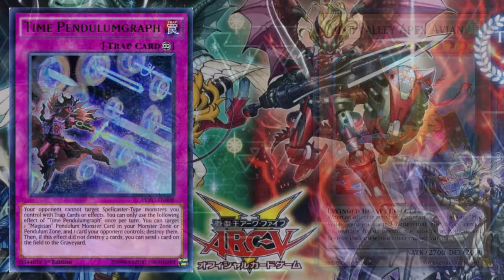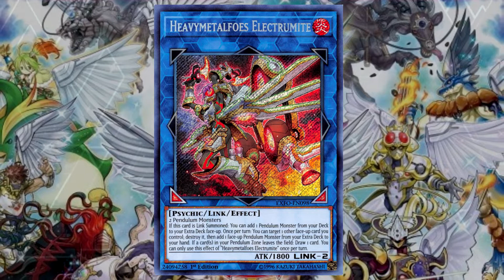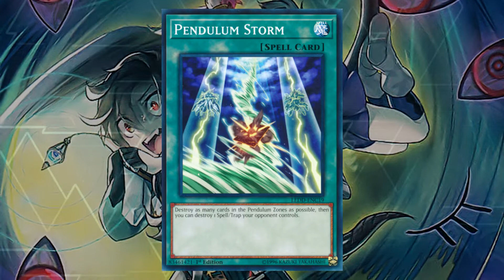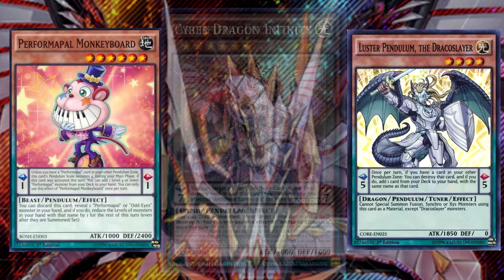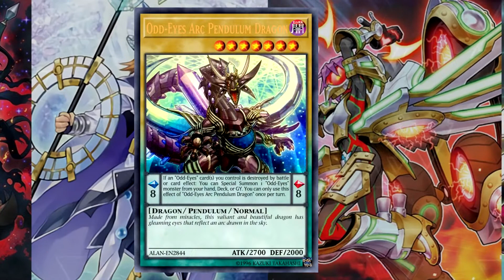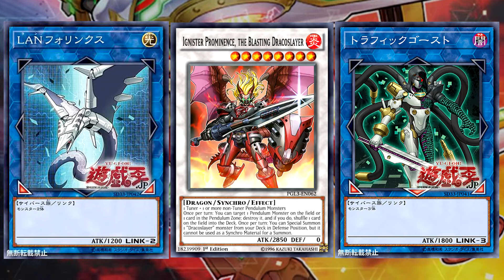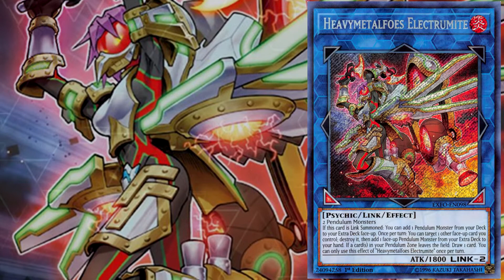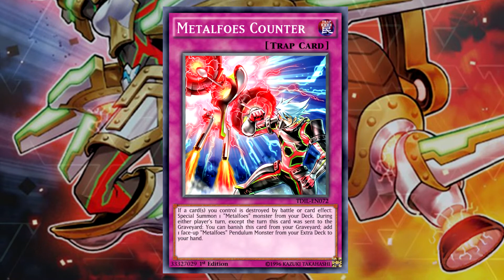Trinity Table Talk #04 - Pendulum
Welcome to the 4th episode of the Trinity Podcast!